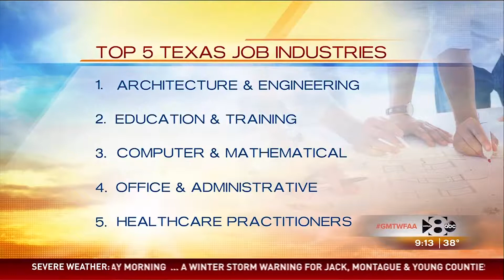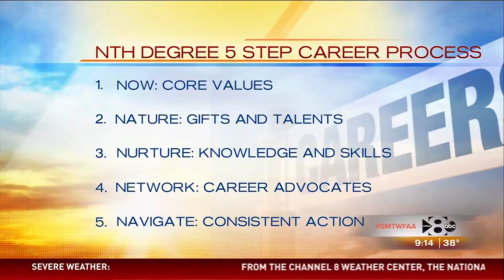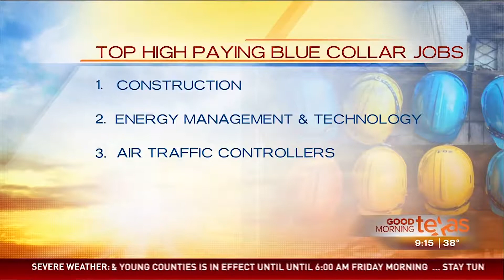Tracy Timm LIVE on Good Morning Texas || Take your career to the next level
Quarter-Life Career Coach Tracy Timm on Good Morning Texas - WFAA broadcasting to thousands of people in Dallas, Texas.